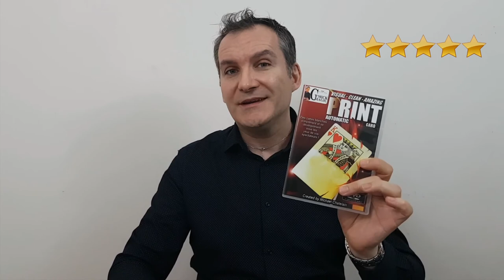THE REVIEW MAGIC PASCAL # 1 🎩 PRINT BY MICKAEL CHATELAIN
Aujourd'hui je vous propose une Review sur un tour de Magie qui s'appelle : Print

🔴 Pour information ➤

Sur ma chaine de magie, vous trouverez les thématiques suivantes:

Le Mentalisme.
La magie générale.
Review

Magic Pascal